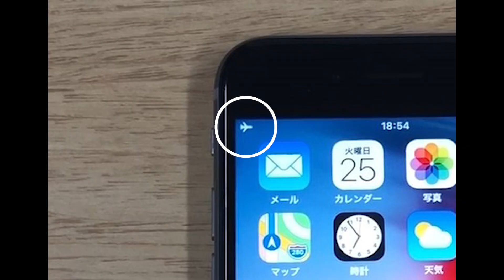【ＣＣＮサポート動画】スマホの基本操作(iPhone)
iPhoneの電源ON/OFF、マナーモード、機内モードについてご案内します。
病院や映画館に行く際はぜひ参考にしてください。

岐阜のケーブルテレビCCN（シーシーエヌ）からのお知らせ。